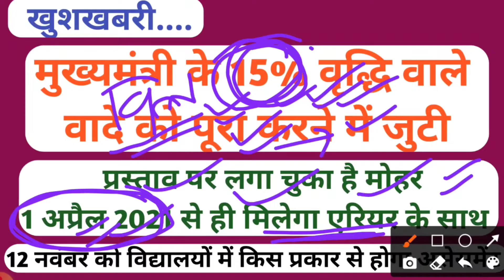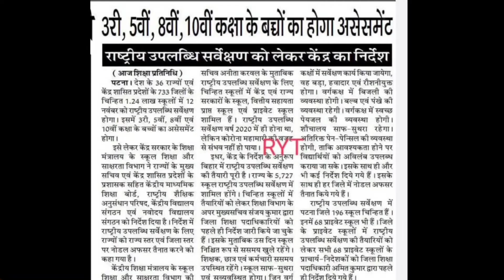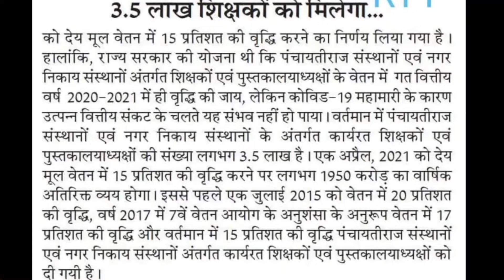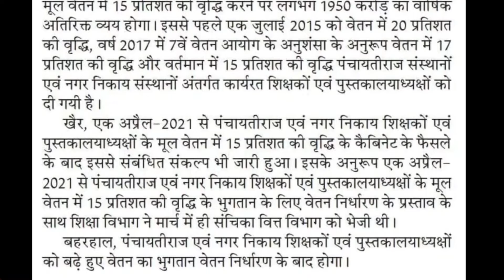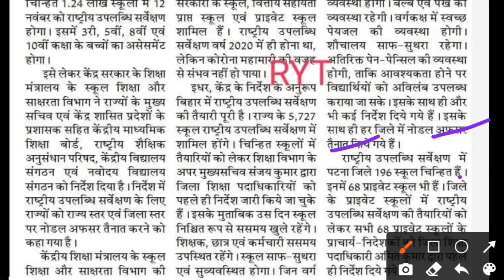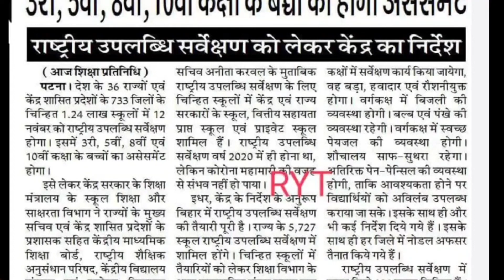वित्त विभाग से लौटी 15% वृद्धि वाली फाइल मिलेगा एरियर के साथ 1 अप्रैल 2021 से ही बढ़ा हुआ वेतन।